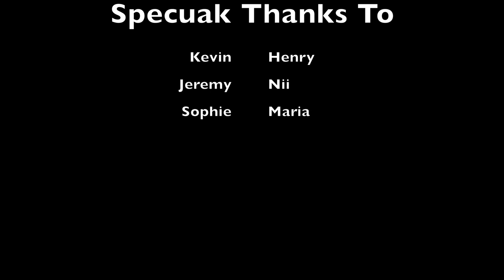A United States Naval Academy Holiday Video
I'm super excited to drop my first video of many about my journey through the U.S. Naval Academy. I was first inspired after seeing Elliot Schultz's Plebe Year at the Naval Academy Video and I'm striving to make content of the same quality. Please enjoy watching a peak what we did for fun this semester at the Academy

Music
Lil Uzi Vert - Just Wanna Rock
Kelly Clarkson - Underneath the Tree